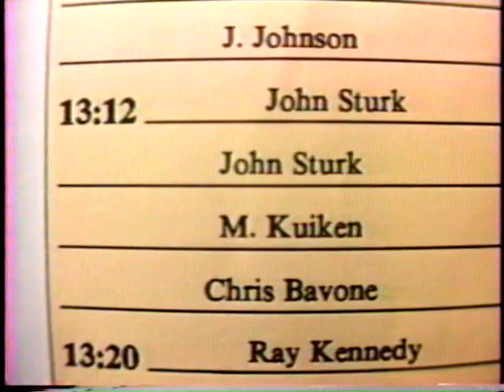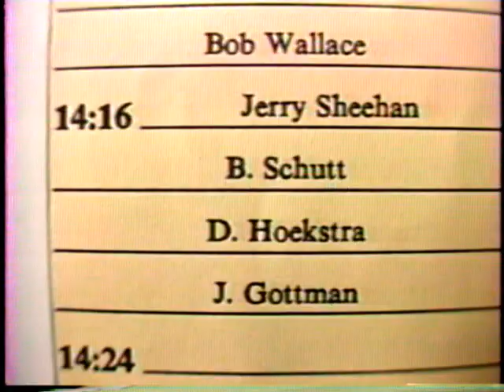1991 RR Donnelley CFPD Golf Outing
RR Donnelley Chicago Financial Printing Division Golf Outing held on June 23, 1991 at Longwood Country Club.